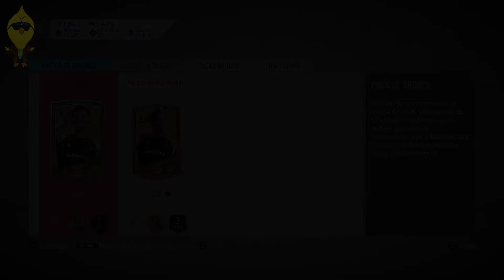FIFA 20 - UTIMATE SCREAM - TRUCO O TRATO !FACIL Y BARATO¡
Que tal amigos de pollito yeison te doy la bienvenida  para ver este nuevo vídeo  de fifa20 Ultimate scream - TRUCO O TRATO,  solo comprar los jugadores ubicarlos en la plantilla y no es  nada mas Espero sea de mucho agrado y lo disfruten,  ;)
Amigo si te ha servido o funcionado  no olvides apoyarme con un me gusta o suscribete a mi canal para que te lleguen mas notificaciones sobre todo el contenido de FIFA20 también puedes  hacer cualquier comentario para mostrarlo en la próxima semana en partidos de primera linea;)
"Porque acá no se trabaja pero se goza", Saludos!!

JUGADORES PLANTILLA

Truco o trato
5.000 monedas

Joel Robles
Onur Ural
Iván Ramis
Bruno
Reguilón
Alper Potuk
Bruno
Stanislav Lobotka
NabilDirar
Charles
Takashi Inui